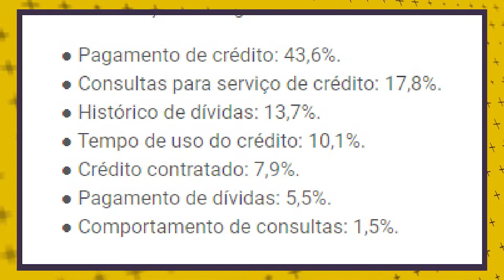Por que meu Score sobe e descer - Score caindo a pontução ( Como aumentar o Score de Crédito )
Por que a minha pontuação do Score fica subindo e descendo?
Olá, nesse vídeo eu explico porque a pontuação do Score caiu do nada, mesmo você não estando devendo ninguém e pagando suas contas em dia!
Você sabia que o site do Serasa Consumidor passou por uma atualização, para a versão Score 2.0? Não sabia? Eu explico como está o novo gráfico e parametros para decidir qual é a melhor pontuação para seu CPF e também que a tabela de pontução "que da uma nota de 0 a 1000 pontos", também sofreu alterações e com isso é normal, o seu Score diminuir vários pontos, como 100, 200 ou 300 pontos do Score de crédito! Quer enternder tudo? Assista ao vídeo e se gostar, já deixa aquele like.

Sites mencionados no vídeo, com as tabelas do novo Score 2.0:
Serasa muda cálculo do score e dá mais peso para contas pagas:

• Editor de vídeo: Adobe Premiere Pro 2019
• Meus Equipamentos de Gravação:
📹 Celular Motorola G100

0:00 - Introdução
0:51 - Tabela do novo calculo Score 2.0
1:48 -  Como funciona a pontuação do Sersa
3:36 - Como aumentar a pontuação do Score usando cartão de crédito
4:36 - Por que o cartão de crédito pode diminuir o Score
6:39 - Por que meu Score fica oscilando
7:29 -  Cadastro positivo
8:13 - Mantenha seus dados pessoais atualizados
9:01 - Pague sempre suas contas